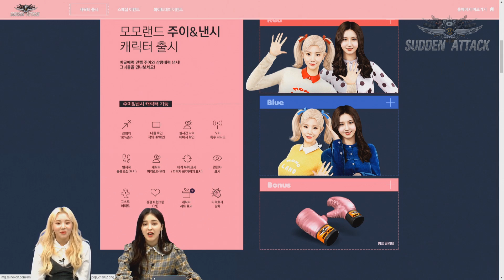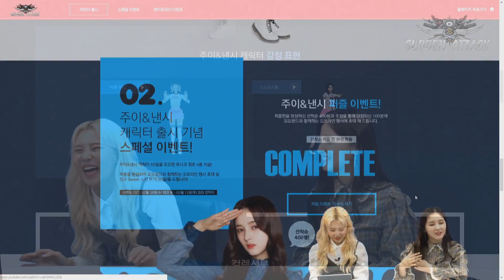[서든어택] 주이&낸시 서든어택 뿜뿜 LIVE 하이라이트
JOOE & NANCY SuddenAttack LIVE

흥부자 주이와 미모폭발 낸시의 서든어택 도전!